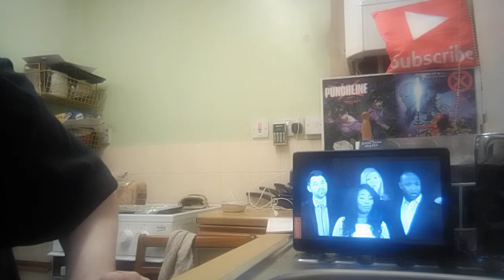VOCTAVE FT MARK LOWRY - MARY DID YOU KNOW - first time reacts